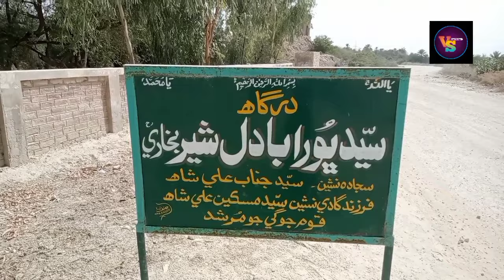Dargah Badal Share Aroor city Sukkur Sindh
arorehistory raja dahirhistory#hindi scary story#hindi horror story#horror story char tukar pahar horror story in hindi#aroor,true horror story,scary story#scary story in hindi#english story#muhammad bin qasim ka pahar#muhammad bin qasim pahar#jhinga machli kaise saaf karte hain#kapil sharma best moments#new episode of kapil sharma#archana on kapil sharma show#kapil sharma show#kapil sharma comedy#the kapil sharma show#hindi scary stories